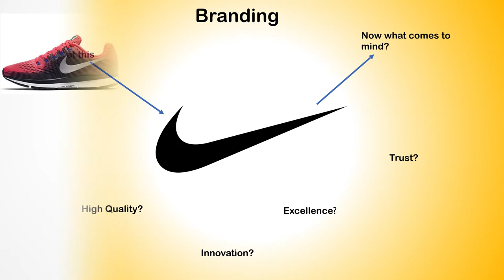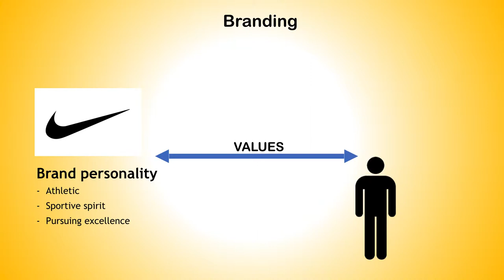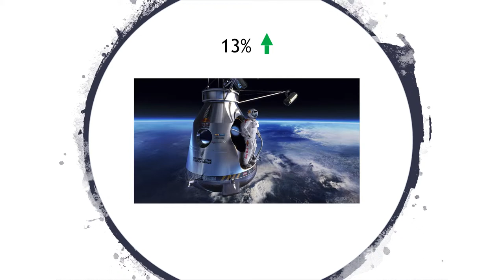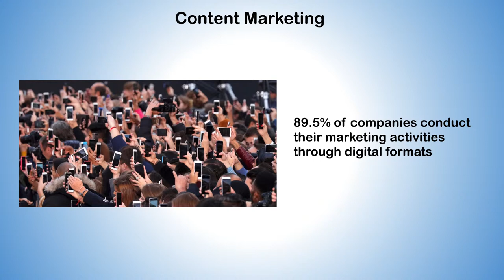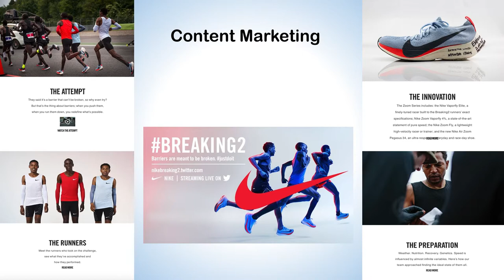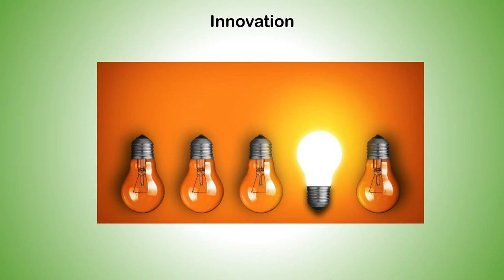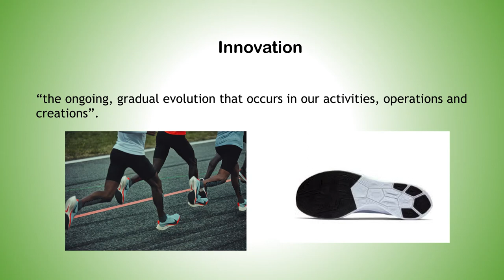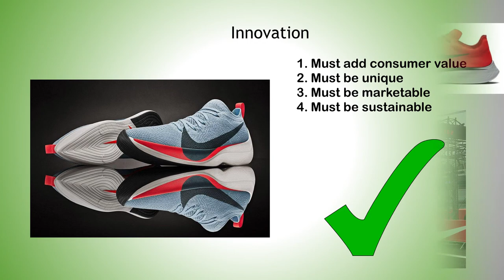BUS105 - Task 2 Digital Marketing - Nike 'Breaking 2'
USC

BUS105: Introduction to Marketing

Task 2: Nike 'Breaking 2' by J.Rawlings